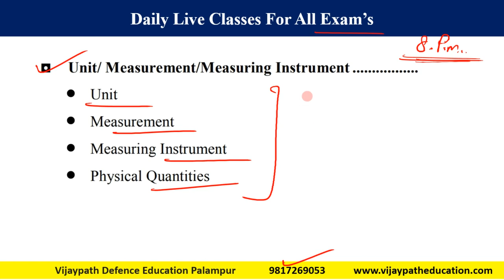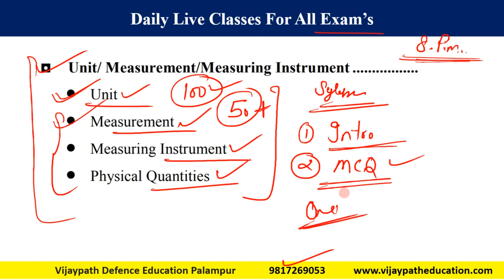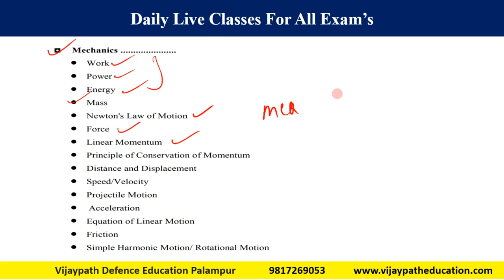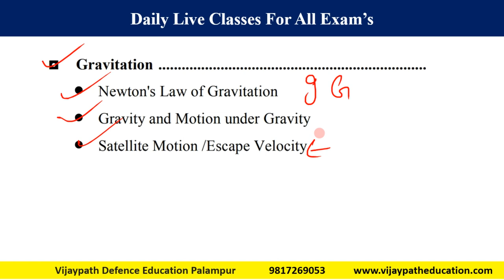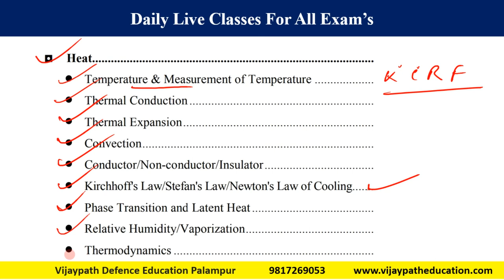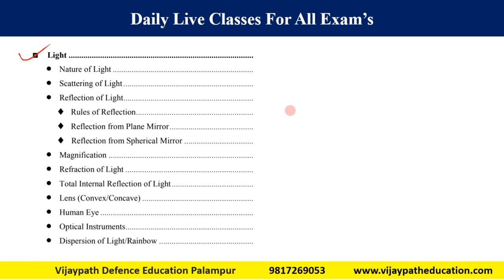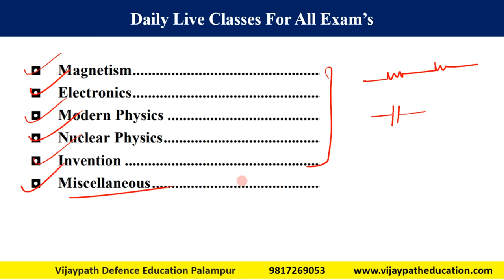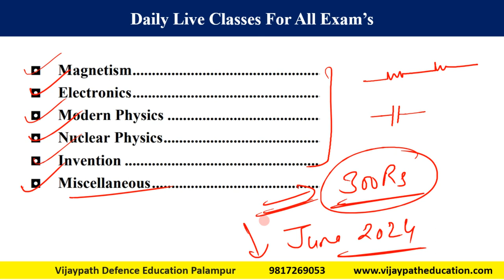Physics Syllabus HPTET 2024